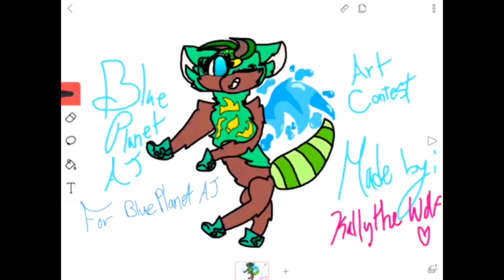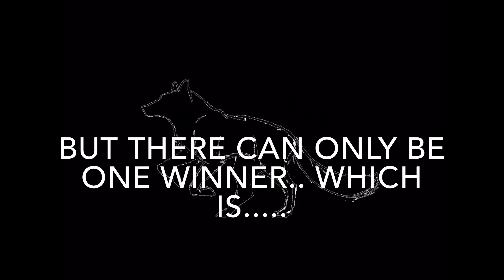💫Ajpw - Art Contest Winner!💫